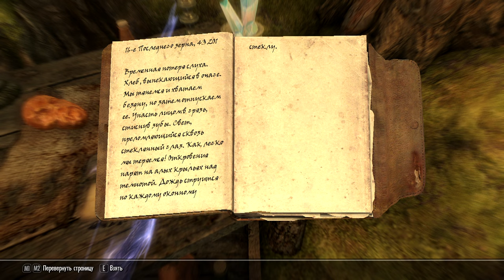Skyrim-выживач. Нычка Торона. Меч Джиггалага.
Осмотр лежбища Торона, да и сам меч, особо правильный.